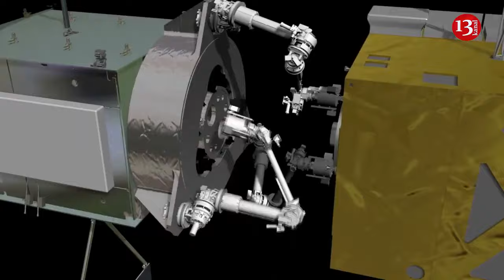Russia is preparing for war in space, threat to the US and Europe is increasing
The Russian Federation plans to place a nuclear weapon in orbit, which will destroy almost all satellites with a single explosion. But this country already has "conventional" anti-satellite weapons in orbit - killer machines capable of "destroying" other satellites one by one.
Unlike a nuclear explosion in orbit, this weapon can destroy satellites one at a time, not all at once. The Telegraph writes about it.
In 2019 and 2022, Russia launched a group of small maneuverable "inspection" satellites into low orbit. The Russians claim that the function of these devices is to rendezvous with other Russian satellites and check them to diagnose malfunctions.
But, as The Telegraph writes, with the help of sensors and manipulators, these identical "inspection" satellites can interfere with the work of other people's satellites or even destroy them.
“Russian inspection satellites are usually short-lived. After a couple of years, they run out of fuel, lose altitude and burn up in the atmosphere. To maintain an orbital arsenal for a possible future space war, the Kremlin must launch a new batch of inspection satellites every few years”, The Telegraph sai.
On May 16, the Russians launched a mysterious satellite called "Cosmos 2576" from the Plesetsk Cosmodrome in northern Russia. Four days later, on May 20, Deputy US Ambassador to the United Nations Robert Wood said that Cosmos 2576 was likely a weapon capable of attacking other satellites in low Earth orbit.
“Russia has deployed this new anti-space weapon in the same orbit as a US government satellite. This American satellite, numbered USA 314, is reported to have reconnaissance capabilities”, The Telegraph said.
If Cosmos 2576 had attacked USA 314, it would have been an act of war. But in a situation where the battle has already begun, the priority of the Russian space forces would be to blind or disable as many American intelligence and communication satellites as possible.
The Telegraph notes that the Americans also have "inspection satellites" and a "secret space fighter" capable of interfering with other countries' spacecraft — and so do the Chinese.
The big difference is that the United States and China are not currently escalating a major war on the surface of the Earth that would demonstrate their recklessness.